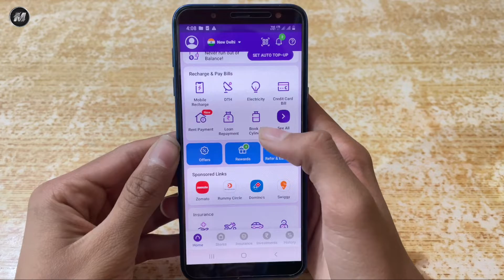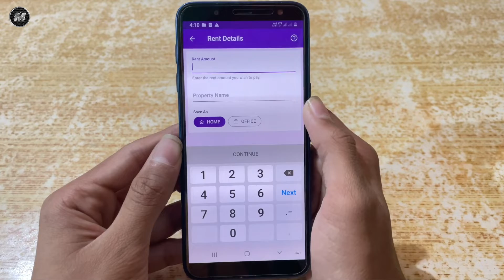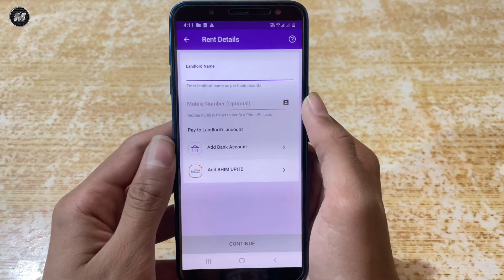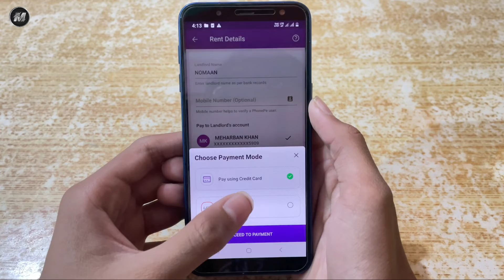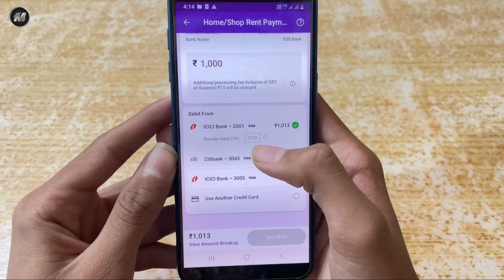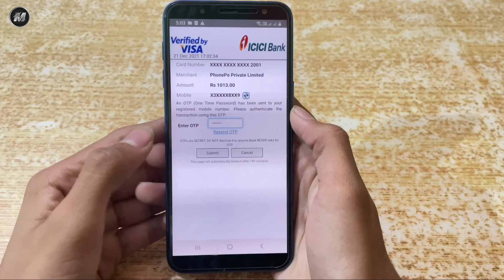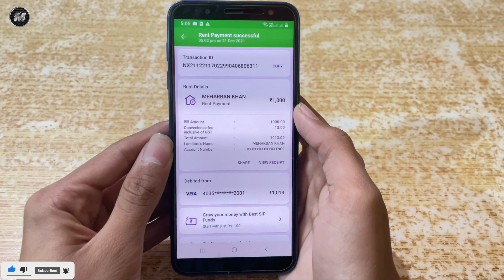Credit Card Se Account Me Paise Kaise Transfer Kare | Credit Card to Bank Transfer | PhonePe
is video me hamne aapko bataya hai ki ham phonepe app ke through credit card balance ko bank me transfer kaise kar sakte hai .. so agar aapko hamari video pasand aayi ho to like kiye bina mat jaana .. aur aise hee daily videos ke liye channel subscribe karein .